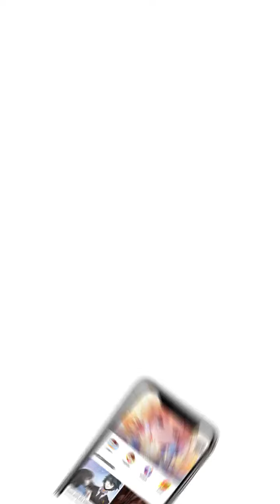Jefe, Le Patearé El Trasero Episode 2 - Spanish - BOSSGe Ge Ni Qian Zou - Manga Toon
Episode 2 - Jefe, Le Patearé El Trasero (BOSSGe Ge Ni Qian Zou  BOSS哥哥，你欠揍！ in Chinese)
Por accidente, Meng dañó el auto de alta gama carísimo del presidente del Grupo Ji. Para compensarlo, ella se ve forzada a convertirse en la señora de Ji para llevar adelante una venganza…